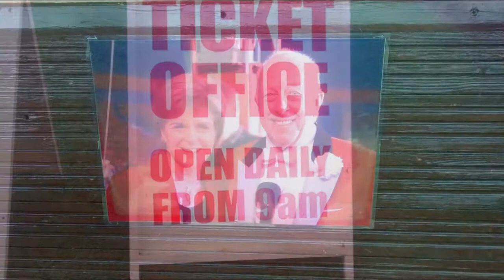Zippos Circus grangemouth 2015